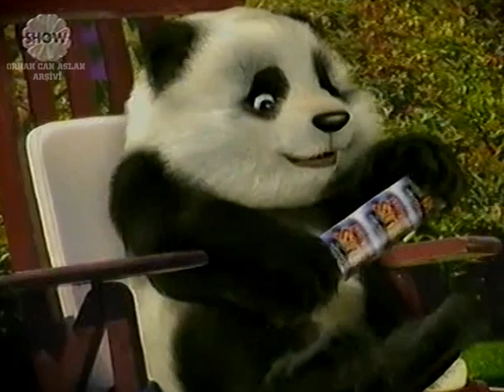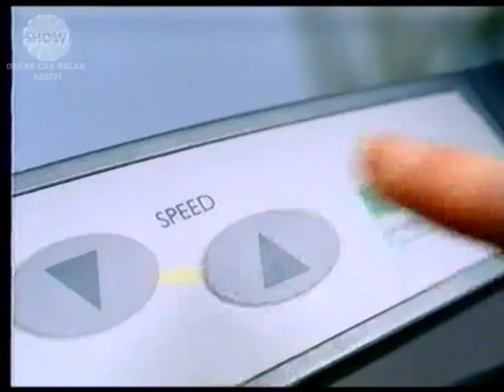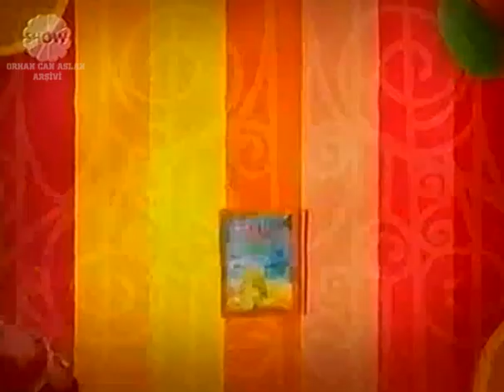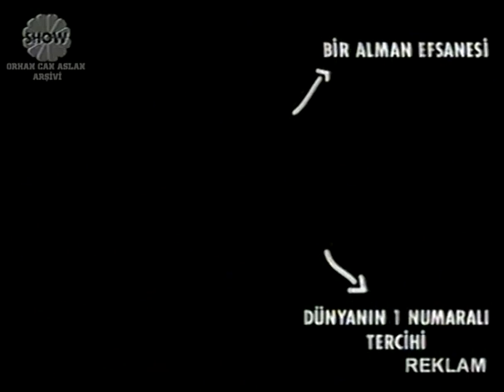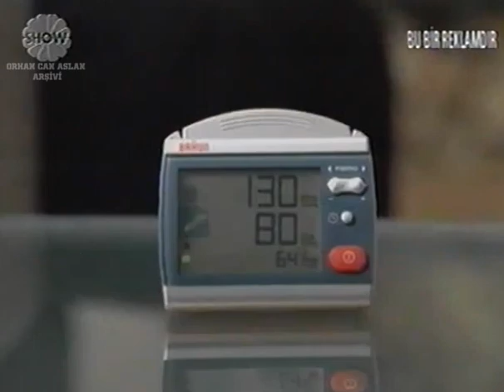Show TV Reklam Kuşağı - Mayıs 2005 - 2.Bölüm